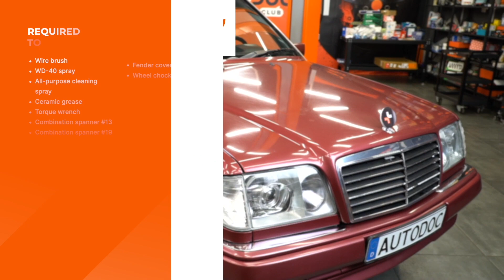Kuinka vaihtaa iskunvaimennin ja jousi eteen MERCEDES W124 -merkkiseen autoon [AUTODOC -OHJEVIDEO]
Kuinka vaihtaa iskunvaimennin, jouset ja jousijalan tukilaakeri eteen MERCEDES-BENZ E-Sarja 1 (W124) 2.5 Sedan 1993–1995 -merkkiseen autoon [AUTODOC -OHJEVIDEO]

⚡ Kaikki ohjevideot ja PDF-oppaat MERCEDES-BENZ E-Sarja (W124) -osien vaihtamisesta: lataa ja katso ne AUTODOC CLUBissa

0:00 — MERCEDES-BENZ E-Sarja (W124) – iskunvaimennin, jouset ja jousijalan tukilaakeri: vaihe-vaiheelta -vaihto-opas
1:14 — Asenna kierrejousipuristin kierrejouseen.
2:44 — Irrota joustintuki olka-akselista.
5:14 — Aseta kierrejousipuristin uudelle jouselle.
7:20 — Kiristä iskunvaimentimen alemmat kiinnikkeet.
8:45 — Puhdista vanteen kiinnityskohta.

MERCEDES-BENZ W124 T-modell -auton (S124) (Baujahr 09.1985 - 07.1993) iskunvaimennin, jouset ja jousijalan tukilaakeri täytyy pääsääntöisesti korjata yhden ja saman menetelmän mukaisesti. Tietylle ajoneuvolle ominaisten rakenteiden vuoksi korjausmenentelmissä saattaa kuitenkin olla pieniä eroja.